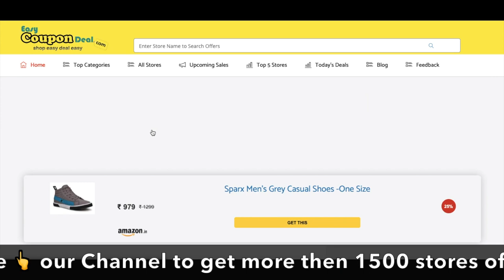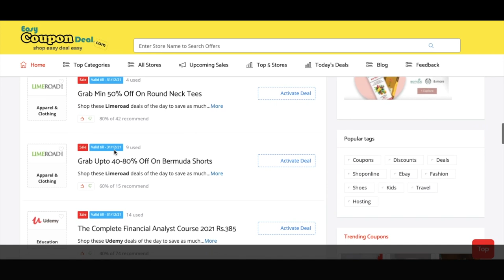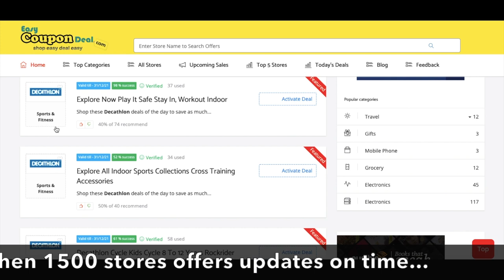✅ Decathlon Shoes Coupons | Decathlon Cycle Coupons | Decathlon Clearance Sale | Decathlon deals